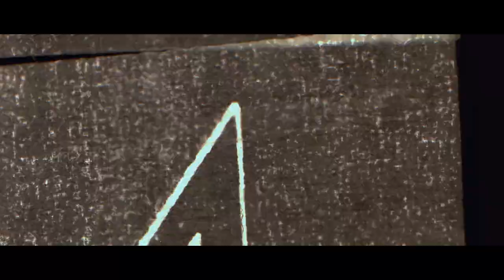Bishop Gunn "Alabama" Behind the Scenes Part 1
Bishop Gunn "Alabama" Behind the Scenes Part 1: Writing, Recording at FAME Studios, and the Legacy of Rick Hall

 Through the month of September we will be rolling out content, taking you behind the scenes!

Captured By: Mike Darling
Additional footage pulled from Bishop Gunn Documentary